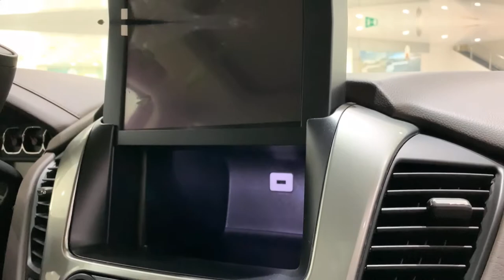شيفروليه تاهو من بن حموده للسيارات2020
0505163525 تابعوا اخر عروض السيارات مع مهند
Follow The Latest Cars Deals With Mohanad